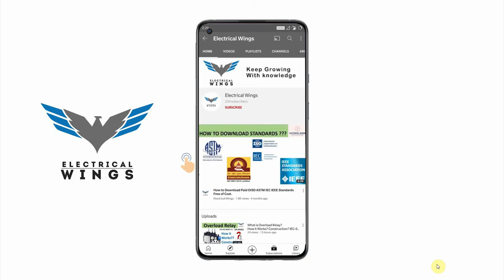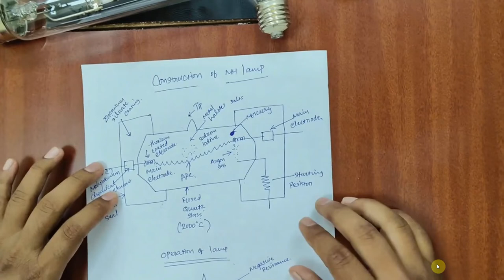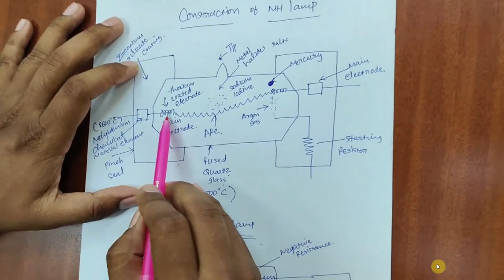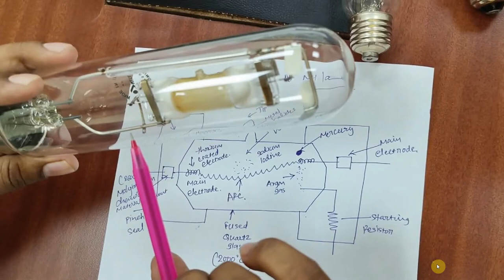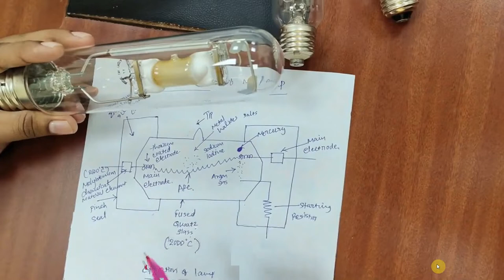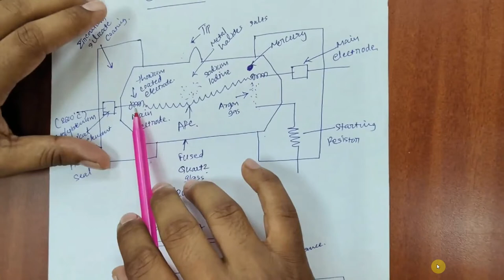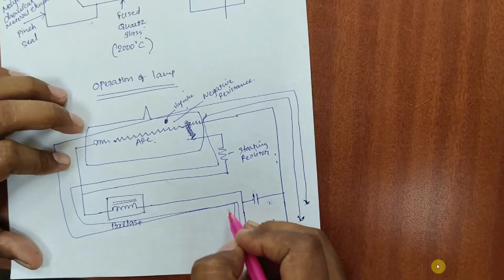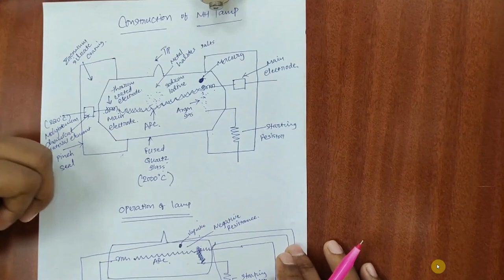Concept of Metal Halide lamps|| Construction?? || How it works??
Learn how the Mental Halide lamps works, Understanding construction of MH lamps,